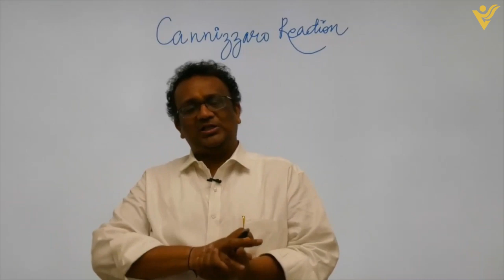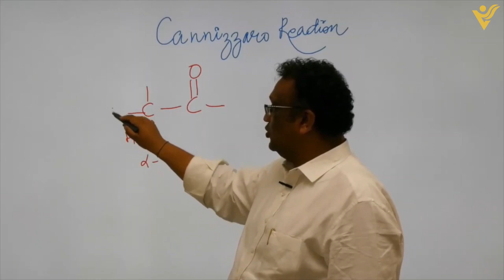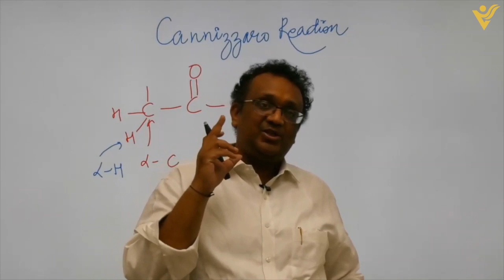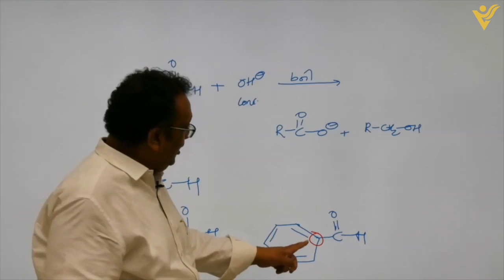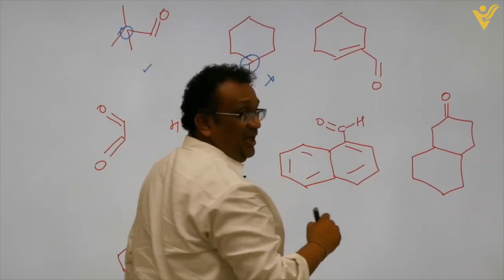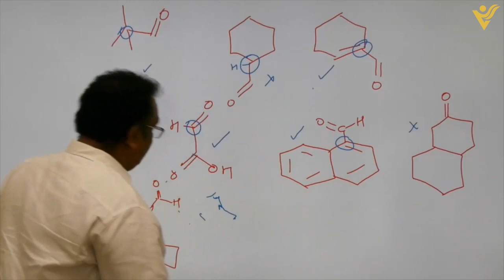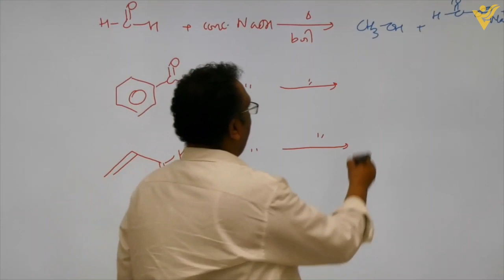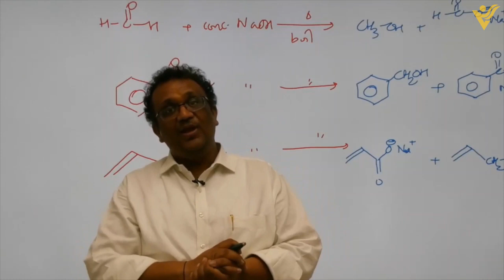01 CANNIZZARO RXN | Shishir Mittal | SM Sir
this is an important reaction: Cannizzaro Reaction.

The video is the first part of the four part series: (a) basics of Cannizzaro reaction
(b) cross cannizzaro and intramolecular cannizzaro: Simple cases
(c) cross cannizzaro and intramolecular cannizzaro: Difficult cases with an awesome Trick to solve them
(d) Detailed mechanism of Cannizzaro reaction

Quick-List
how to identify alpha hydrogen? 1:28
examples on alpha hydrogen 7:58
a fine point in alpha hydrogen identification 10:11
Cannizzaro reaction involves disproportionation 3:48
Cannizzaro Reaction Statement 5:40
Example of Cannizzaro Reaction 6:30
12:30
summary of basics of Cannizzaro reaction 15:20

01 CANNIZZARO RXN | Shishir Mittal | SM Sir